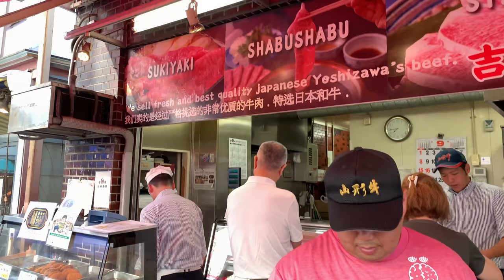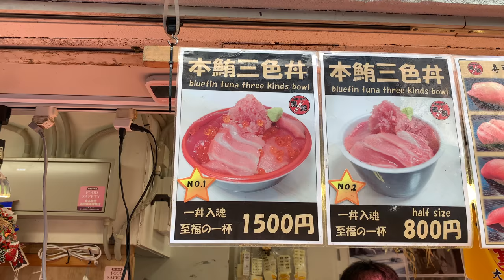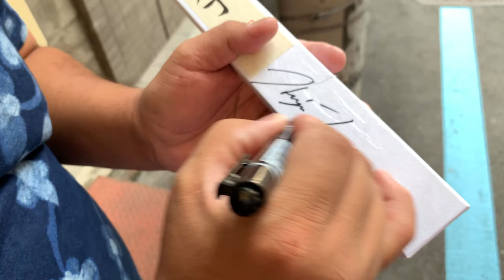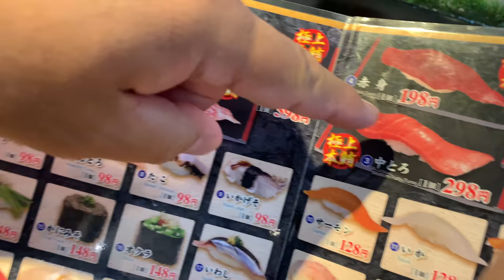The BEST Street Food In The World | Tsukiji Fish Market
The BEST Street Food In The World  from Master Sushi Chef Hiroyuki Terada

Send fan mail and products to be reviewed to:
Hiroyuki Terada
6815 Biscayne Blvd,
Suite 103-451

Knife Merchant
7887 Dunbrook Road
Suite H